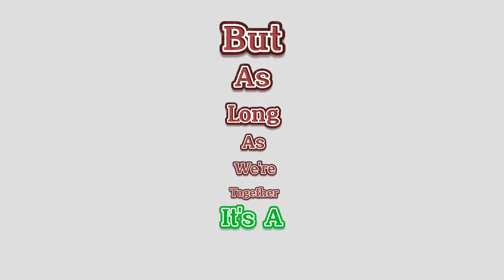🎄💖 Merry Christmas🎄💖| Edit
About: Join The 90s To The 80s To The 2020s

Fun Facts:
The 2020s Is TLH